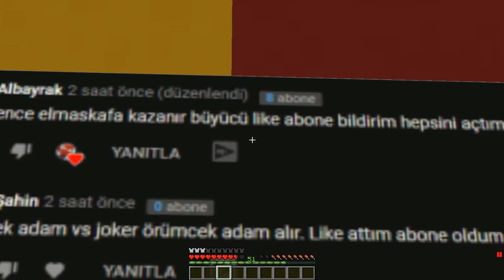FAKİR EJDERHA ASASI İLE EJDERHALARI YÖNETİYOR! 😱 - Minecraft